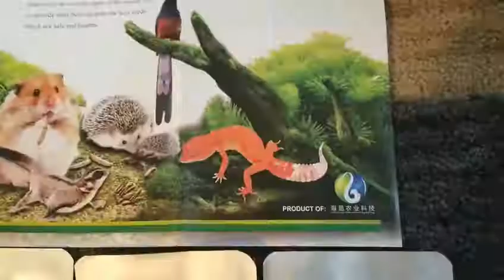ProBugs Offered at ABDragons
Freshly Persevered Not dried, Easy to Feed, Whole Real Insects,

No Preservatives or bacteria, Great for Travel, Easy to digest

Expiration period: 18 months

FDA and USDA Approved

Dubia Roaches, Superworms, Mealworms, BSF